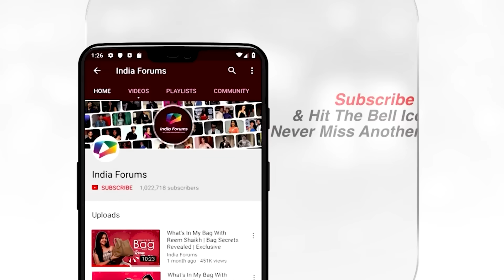Vishal Pandey Eviction Interview | Reacts On Kataria, Armaan & More